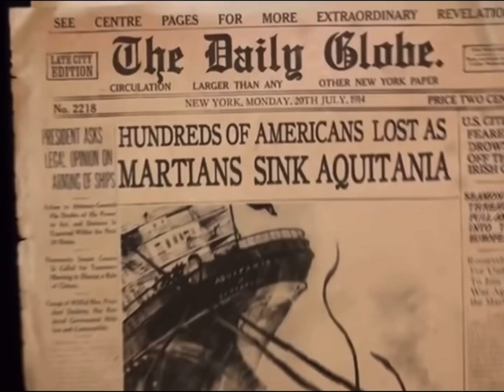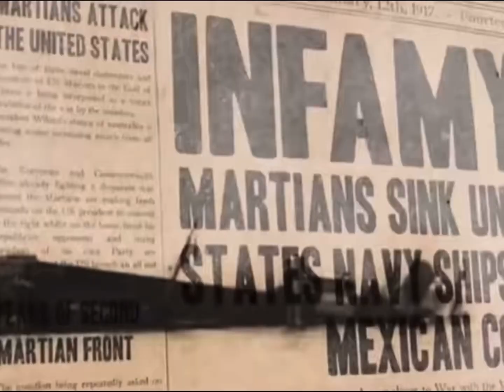If The Great Martian War had a trailer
All of the footage and sounds aren’t mine
Footage links :

I will try to make a better one in the future!